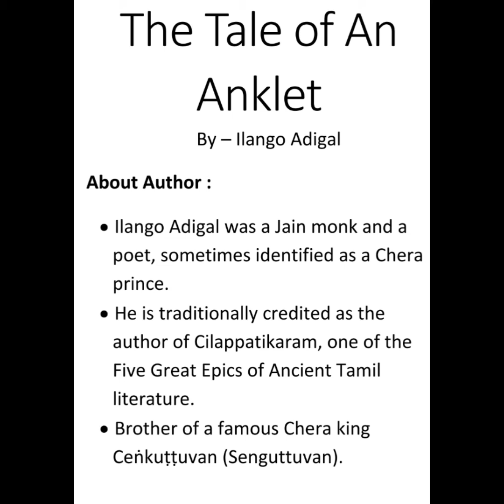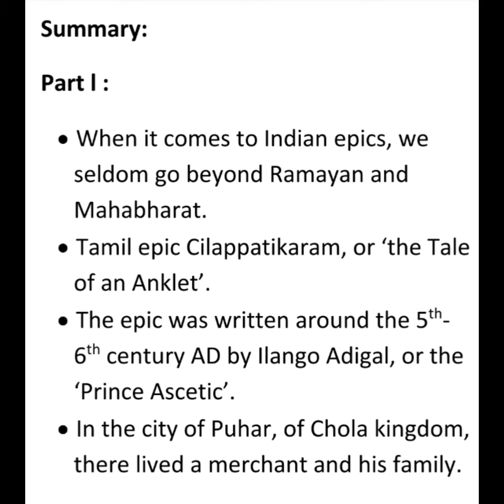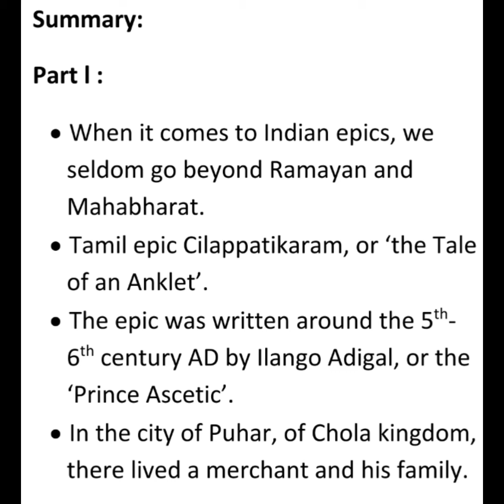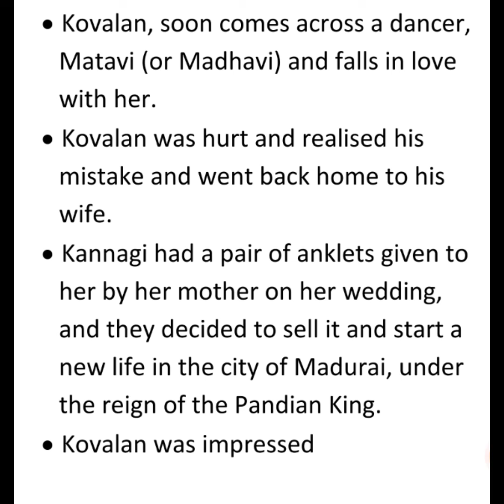Cilappatikaram A Tale of an Anklet summary in Tamil Part l by Ilango Adigal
A Tale of an Anklet#chillu#Kutty#
A Tale of an Anklet summary